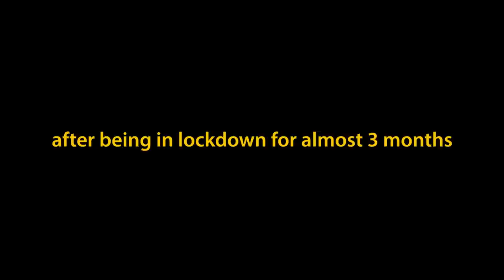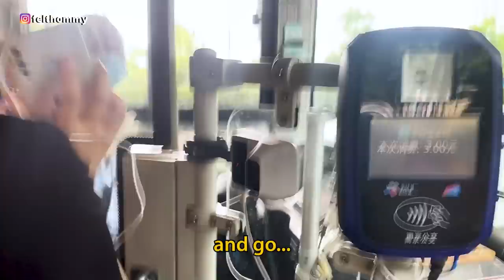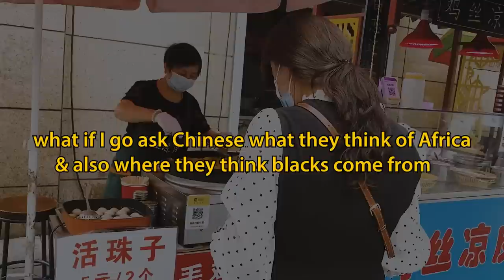WHAT CHINESE THINK OF BLACK PEOPLE?😳 HARD TRUTH!!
Welcome to another video. In this video, I went to the town to have some fun but a Chinese woman( In this video ) did something that prompted me to go ask Chinese on their perspective on Blacks and Africans as a whole. This is not to stare up hate but to let you know what "some" Chinese think. Though there are stereotypes everywhere, I think we've all got a part to play in changing the narratives.
If you've read all of that👆. Thanks for going an extra mile